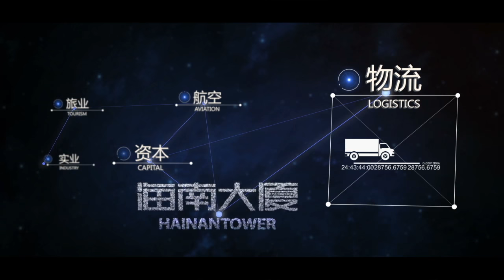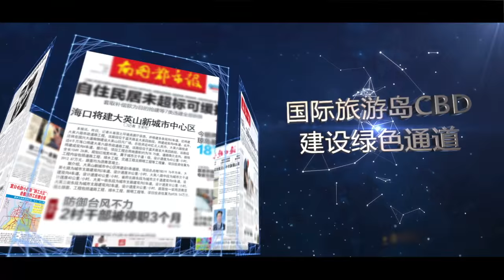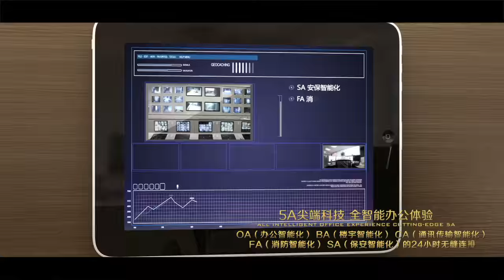Project video of Hainan Tower 海南大厦宣傳片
The Haikou Towers are projected to become the heart of the new Central Business District of Haikou, the capital city of Hainan, a tropical island in the South China Sea. The masterplan comprises an ensemble of 10 towers ranging from 150 to 450 metres height with an overall building area of 1.5 million square metres. The proposal’s centerpiece is the 450metre high middle tower. Form and structure have been directly influenced by the program requirements and the drive for a highly efficient structural scheme. The occupant’s needs for large and flexible office spaces on the lower floors and an unobstructed view from the hotel rooms on the upper levels have led to a shift of the cross-bracing system at the boundary between the two functions.